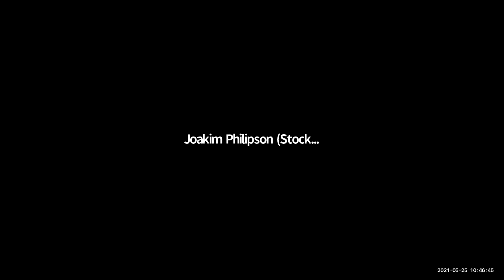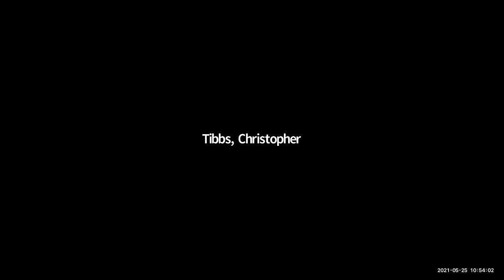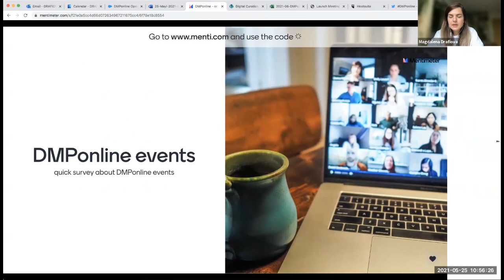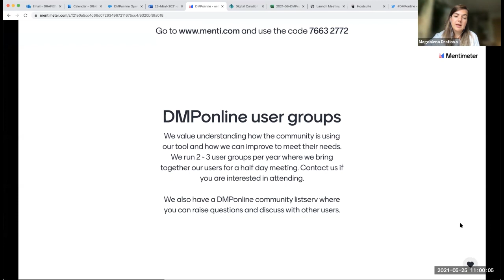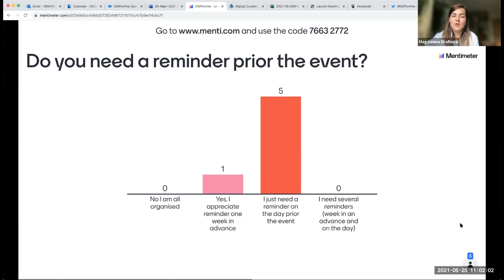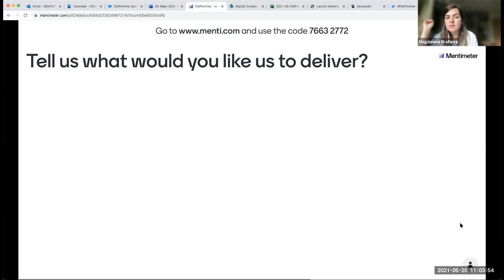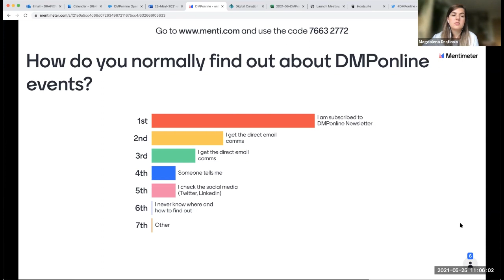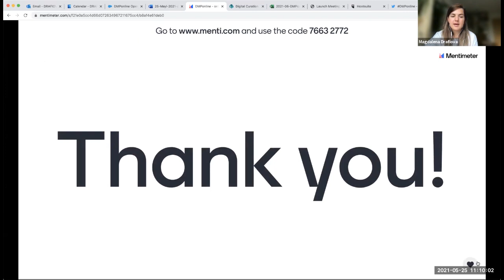DMPonline drop-in May 2021, no guest speaker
1,  Intro (Magdalena)

2, Updates
Patricia
• We are almost there with the Rails5 upgrade – we have one separate instance to upgrade and few odd fixes to do but we are glad that the biggest chunk of work has been tackled and we are grateful to our software developer for all the hard work and overtime devoted to this over the past couple of months
Magdalena
• Dutch users – how do you go about publicizing your templates once approved by the funder? - also an issue for Sweden – the Swedish Research Council is the only one having a template but other funders are happy for that to be used
o You then can’t change funder in the metadata
o This could be solved by just an additional funder free text field that could be added to all plan metadata
• Revisiting the number of events we run – tell us what would you like! We have been running demo sessions and drop ins now both almost simultaneously each month, what events would you like us to run? Our thinking is to spend more time on user groups (& share with your colleagues here too
o Show and tell session? Ask a question and have various institutions show their approaches, e.g. How do you communicate institutional template preference over funder template or when to use an institutional template preference if you have several?
• DMPonline user group on the 8th June 2021 – invite and explain what we want to achieve

• April 2021 recording from DMPonline drop-in session is live on YouTube & I have created a playlist of all drop in sessions

6, Next drop in meeting on: 24th June 2021 at 10:30, guest speaker will be Shauna from Wagenigen University